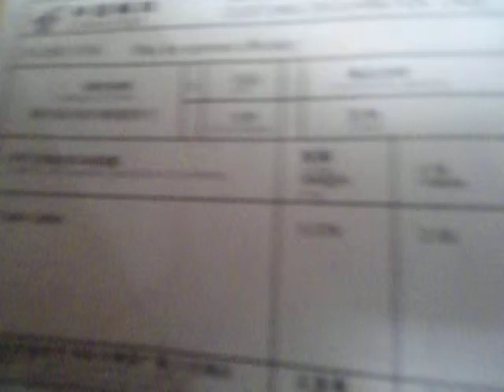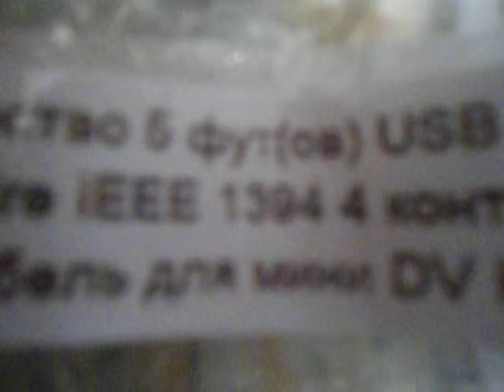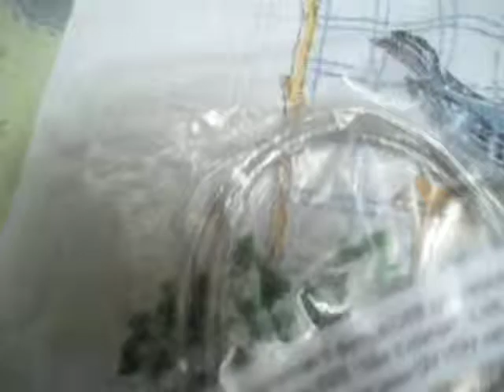посылка из китая IEEE 1394 iLink adapter.DV HDV kamkorder